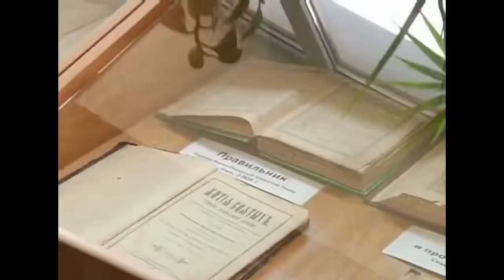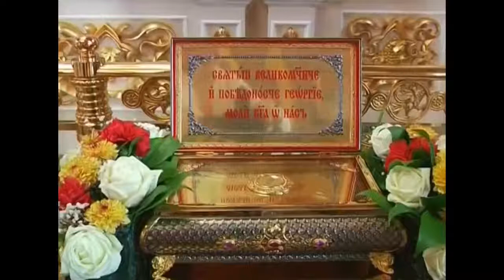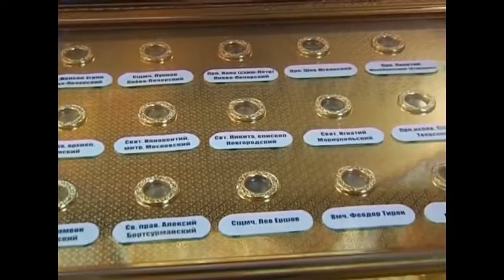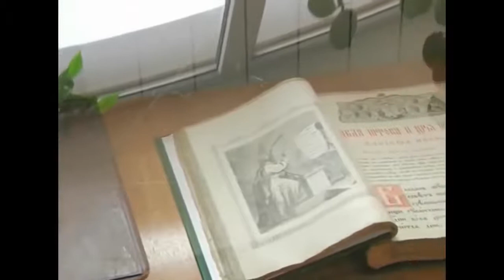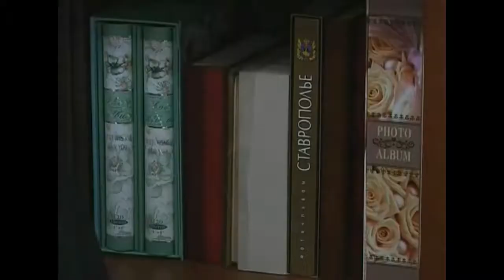Обитель добра . Фестиваль Радонеж . 2015 .